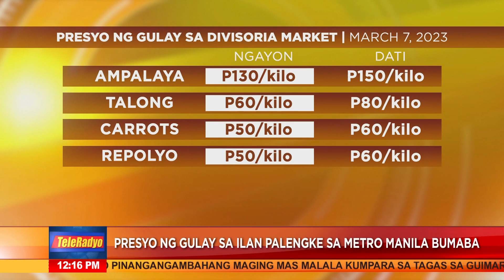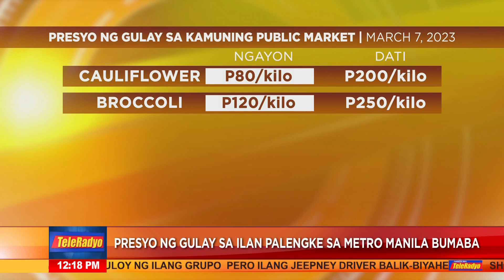Presyo ng gulay sa ilang palengke sa NCR bumaba | Headline Pilipinas (7 Mar 2023)